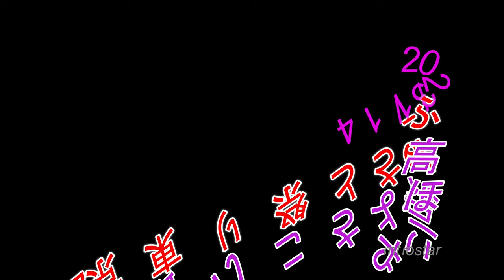高知よさこい ほにや_昼+夜【4K編集ver】／ふるさと祭り東京2023